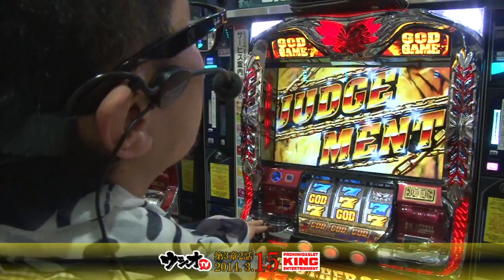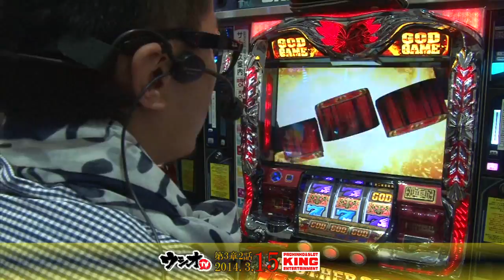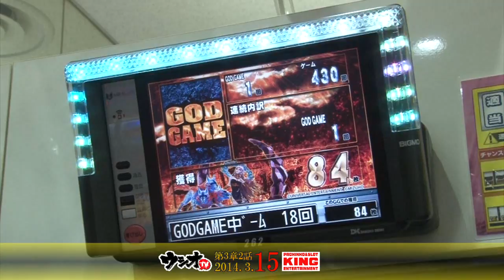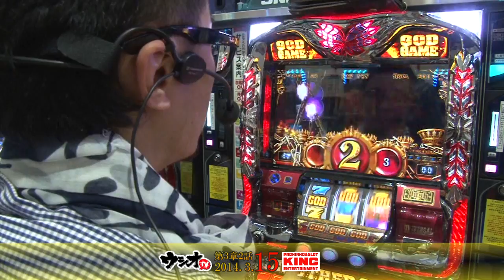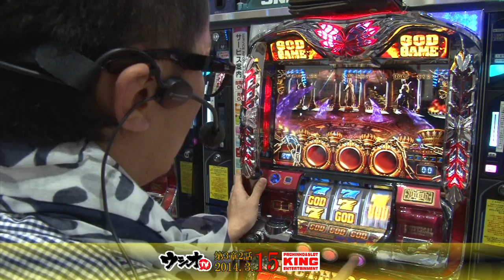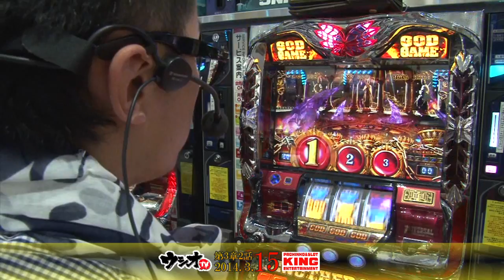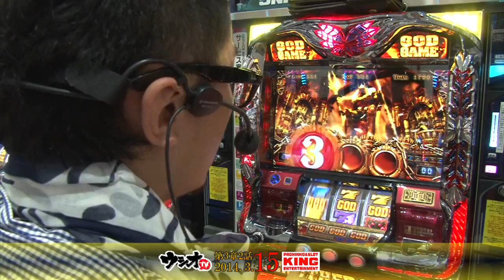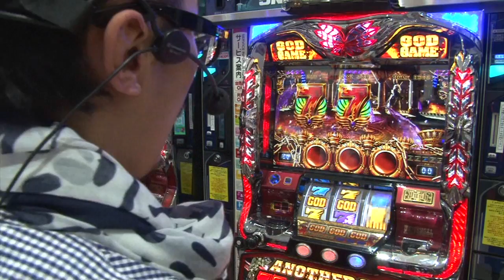ウシオTV 2014.3.15 キング千本店 第3章 02話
ハーデスで好調なスタートをしたウシオ。
このまま最後までいけるのか！？
そしてまさかのアレまで引くとは・・・‼